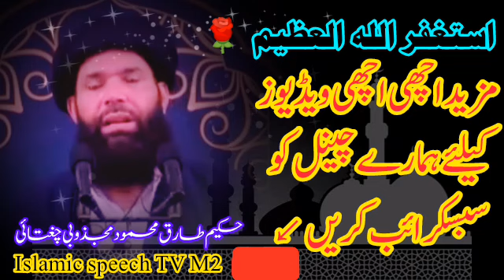Jo_Halat_Mein_Dekh_Raha_hn___Aisi_Qurbani_Hargiz_Na_Kijiye || islamic speech TV m2/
2:12 PM V MA
Description
Na Kijiye
Jo Halat Mein Dekh Raha hn | Aisi Qurbani Hargiz
Sheikh-UI-Wazaif's Sons & Spiritual Heirs
lcon to get latest updates and videos notification
Share This Link With Your Friends
D.B
Video By: Sheikh ul Wazaif Hazrat Hakeem
Mohammad Tariq Mahmood Majzoobi Chugtai
Official Social Media Accounts:
0/ ubqari
O/ubqaritasbeehkhana
/ ubqari
/ubqaritasbeehkhana
O/ubqariofficial1
O/ ubqarienglishofficial
X
ubqari_#powerfulamal spirituality ubqari quran hazratmuhammadsaw islamicstories spiritual allah wazifa wazifaformoney islamicspeechtvm2 islamicspeechtv islam muslim @HiTechIslamic @UbqariTasbeehKhana @budhasubbamusic @AskMuftiTariqMasood